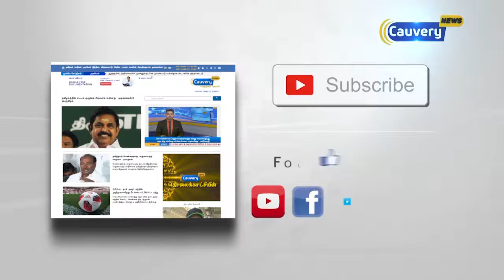அம்பத்தூர் அருகே எம். ஜி.ஆரின் 102 வது பிறந்த நாள் விழா பொதுக்கூட்டம்